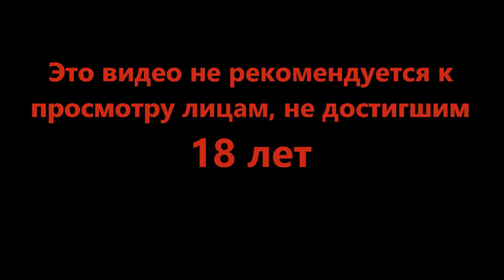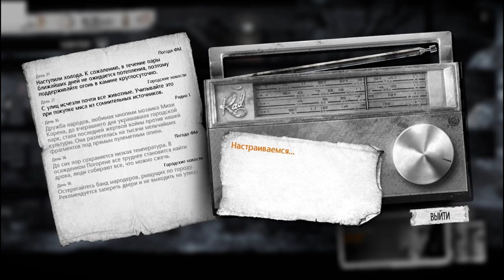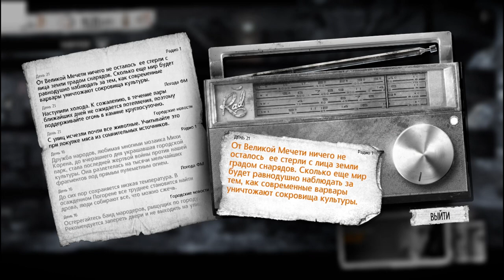Бежать или не бежать - This War of Mine #20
Война никогда не меняется, говорят всем нам известные люди. Однако обычным жителям застрявшим в осаждённом городе от этого не легче. Что будет в цене завтра, вода? Оружие? А может сострадание?